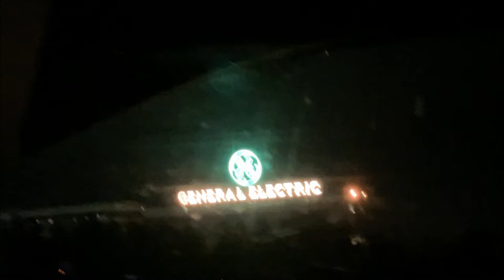Presenting GE Vernova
The GE meatball goes Green